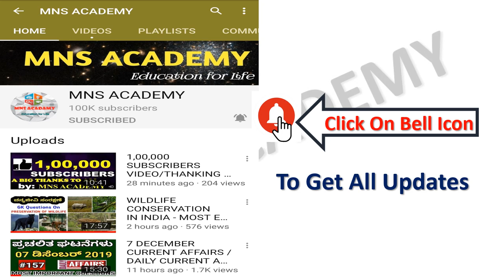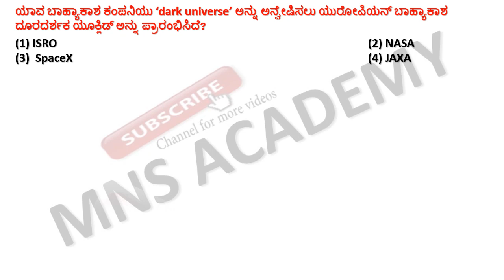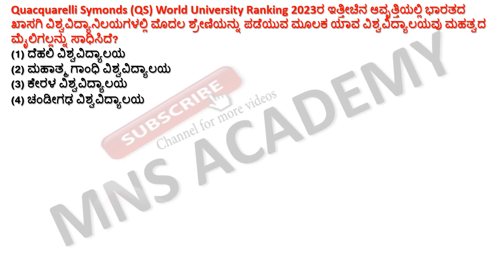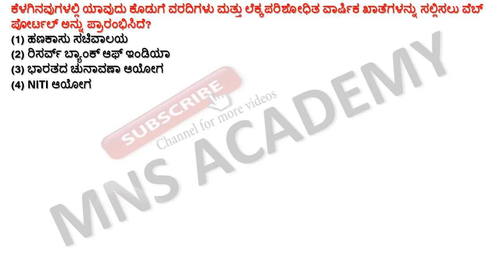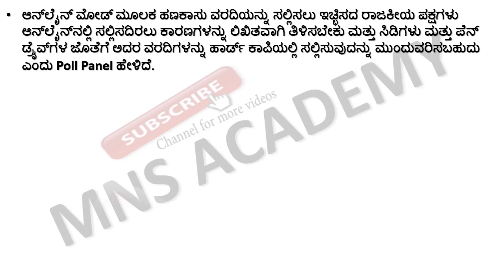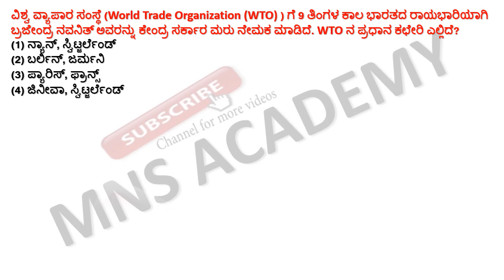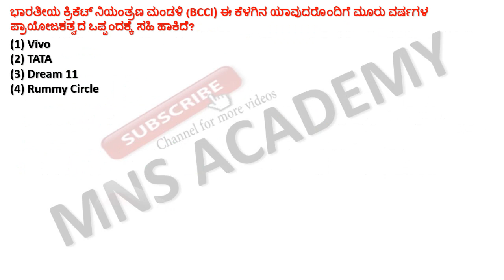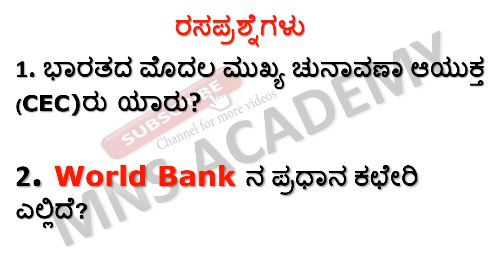07 July 2023 Current Affairs in Kannada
07 July 2023 Current Affairs in Kannada || July 2023 Current Affairs Kannada